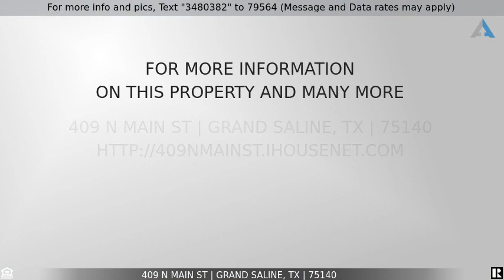Priced at $172,000 - 409 N Main St, Grand Saline, TX 75140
Home for Sale in Grand Saline

Charming home near downtown Grand Saline! Seller will consider covering a 2 1 buydown with an accepted offer. This newly updated home has been totally renovated in modern color scheme. Everything in this open-concept home is new; flooring, bath/shower, granite countertops, new appliances, wiring/electrical panel, HVAC ductwork, roof, and tankless water heater. This is an amazing starter home or would be great for someone who is ready to downsize. The home is within walking distance of downtown. The yard is shaded by large trees.